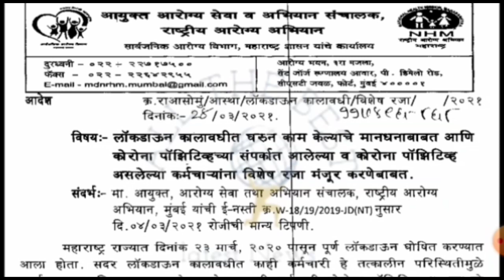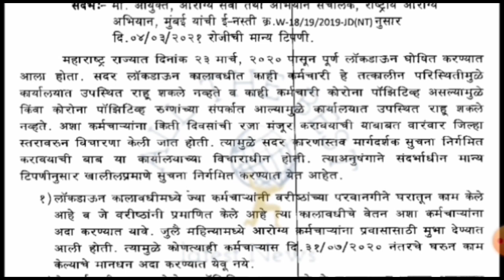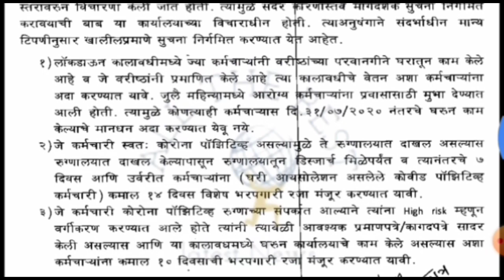सरकारी कर्मचाऱ्यांना कोरोना झाल्यास किती दिवसांच्या रजा मिळणार पहा सविस्तर|कोरोना बाधितकर्मचारीन्यूज